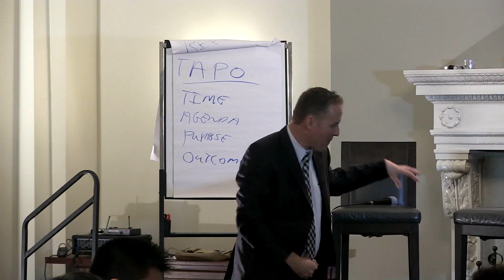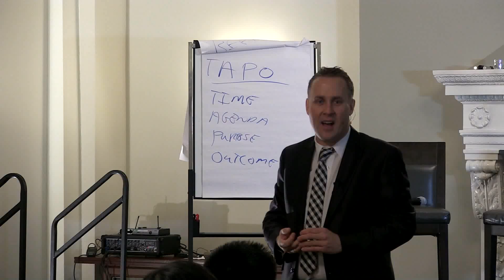When Do You Know You Are Different? - Darren Jacklin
When do you know you are different - For over 19 years, Darren Jacklin has traveled four continents and over 40 countries mentoring entrepreneurs and business owners on specific and measurable strategies that they can consistently use to increase their income, transform their obstacles into cash flow and turn their passion into profits.

His uncanny ability to increase wealth and success by uncovering hidden assets, overlooked opportunities and undervalued possibilities has captured the attention of Tiger 21, The Wall Street Journal, Yahoo Finance, NBC TV, CBS TV, Global TV international radio stations, magazines and newspapers, movie producers, best-selling authors, CEO’s and business experts worldwide.

Darren Jacklin currently sits on paid international boards of directors of public companies and advisory boards. Darren has personally trained over 150 Fortune 500 companies such as Microsoft, AT&T, Black & Decker, Barclays Bank, as well as high school, college, university students and professional athletes and has connected with people in more than 126 countries.

This video is about When Do You Know You Are Different? - Darren Jacklin